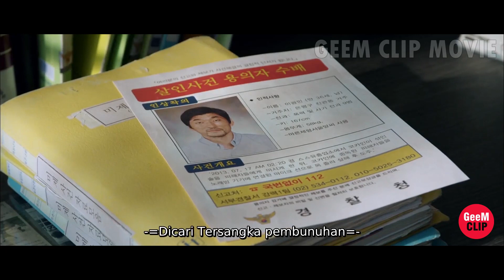POLISI INI TEMUKAN UANG 1 KONTAINER SETELAH KUBUR MAYAT PENJAHAT DALAM PETI MATI IBUNYA || ALUR FILM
RENTETAN KESIALAN MEMBUATNYA JADI POLISI TERKAYA || ALUR CERITA FILM KOREA A HARD DAY (TAHUN 2014)
Halo sobat rebahan senusantara. Selamat datang di Channel GeeM Clip Movie. Pada konten ini, admin berbagi adalah alur cerita film dari sebuah Sinema Thriller Crime Korea berjudul a Hard Day (Tahun 2014). Film ini dibintangi oleh Lee Sun Kyun dan Jo Jin Woong. Selamat menyaksikan alur ceritanya ya.
"Kalau bisa singkat, ngapain  repot-repot dipanjangkan"